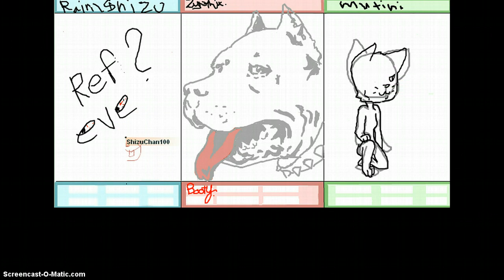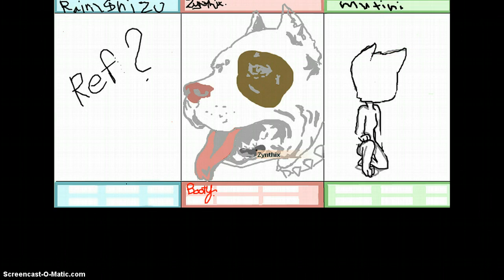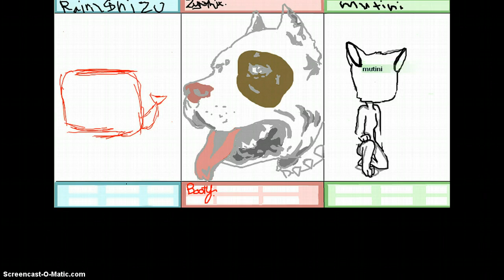iScribble Ari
The very epic Zynthix drawing my DARPG character, Ari, in the middle box while some equally awesome people draw on the outside two, entertaining me for about 30 minutes. :D Thank you all, you are wonderful!